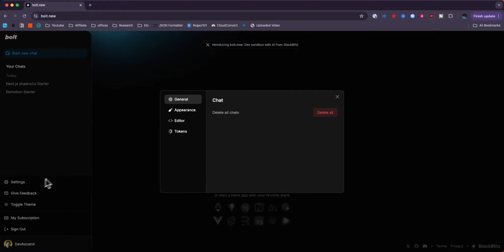How To Delete Bolt.new Chat History - Clear Bolt Conversations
Learn how to delete bolt.new chat history in this step by step tutorial.

MY GEAR
🎵 Audio Interface